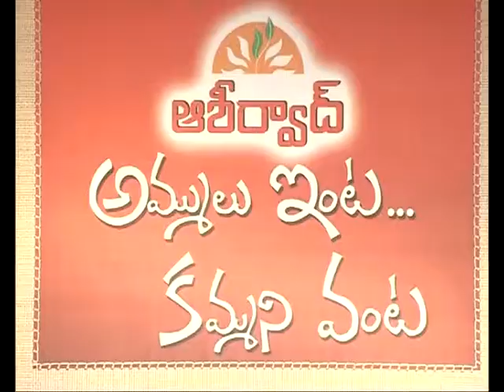How to prepare Baby Corn Sticks-Media Multiples-Ammulu Inta Kammani Vanta